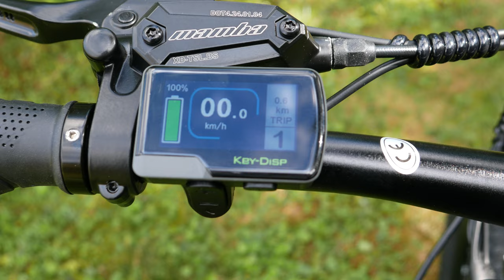Ce VÉLEO ÉLECTRIQUE VTT est ULTRA CONFORTABLE ! CmaceWheel AL26 250W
Découvrez le CMACEWHEEL AL26, un vélo électrique de montagne haut de gamme conçu pour les aventures tout-terrain. Équipé d'un moteur sans balais de 250 W (puissance max. 750 W) et d'un couple de 60 Nm, il conquiert des pentes de 30°. Sa batterie lithium-ion de 48 V 17 Ah offre une autonomie de 55 km en mode électrique pur et jusqu'à 90 km en mode assisté. Profitez de la stabilité des pneus Chaoyang 26*3.0", des freins à disque hydrauliques et de la suspension avant avec amortisseur central pour une expérience de conduite optimale. Écran LCD couleur interactif inclus.

-3% avec le code : BBGJX3
(Aucune expiration)

► Mon setup:
• Siège (Hinomi X)